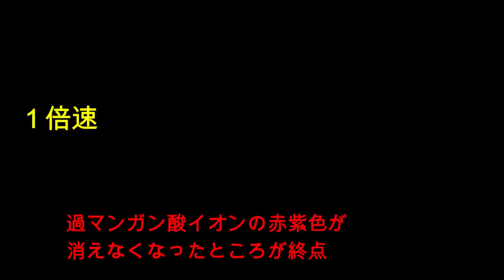硫酸鉄Ⅱと過マンガン酸カリウムの酸化還元滴定(Redox titration of Iron sulfate II and Potassium permanganate)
0.1 mol/L硫酸鉄（Ⅱ）水溶液10 mLに 希硫酸を加えて酸性にし，0.02 mol/L の過マンガン酸カリウム水溶液をビュレットから滴下しています。
生成した鉄（Ⅲ）イオンにより，溶液はやや黄褐色になります。
滴定の途中では，過マンガン酸カリウムの赤紫色はすぐに消えます。しかし，鉄（Ⅱ）イオンがほとんど無くなると，赤紫色が消えなくなります。
鉄（Ⅲ）イオンの黄褐色と薄い過マンガン酸カリウムの赤紫が混じって薄いロゼワインのような色になります。
過マンガン酸カリウムは光によって少しずつ分解していきますので，本来ならば褐色ビュレットを用いるべきです。